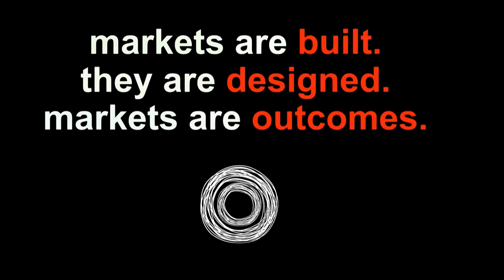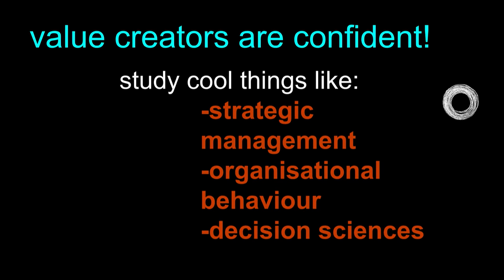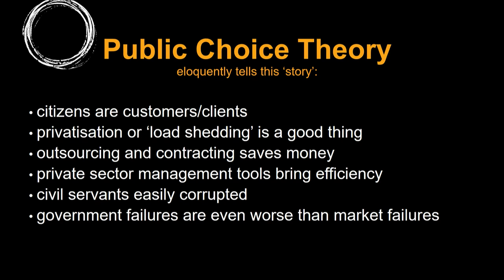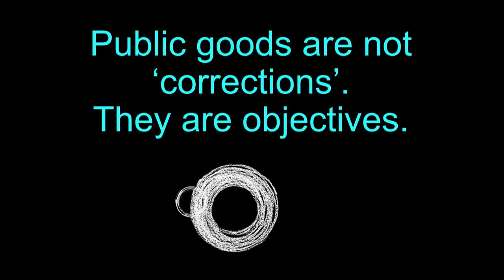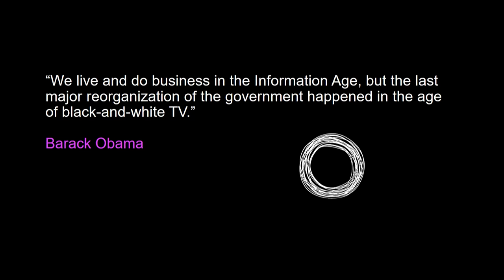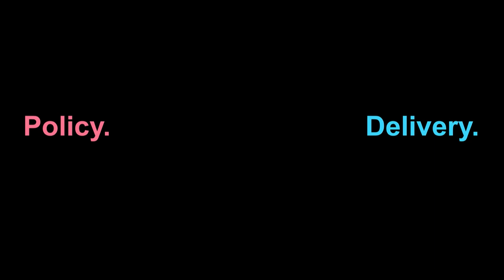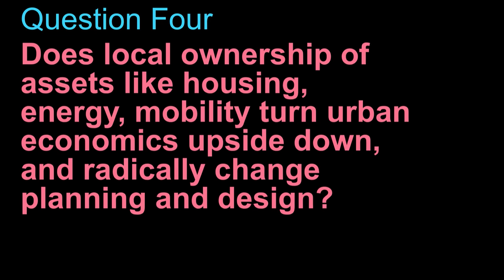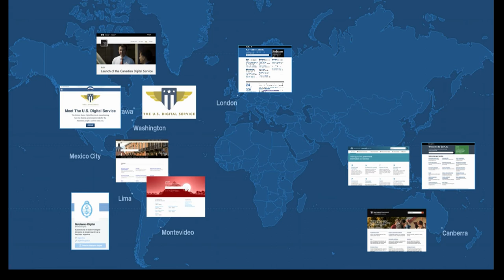Launch of the UCL Institute for Innovation and Public Purpose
Professor Mariana Mazzucato, founder and director of UCL's new Institute for Innovation and Public Purpose will set out IIPP's exciting agenda to rethink how public value is created, nurtured and evaluated.  Her talk will be followed by a discussion.